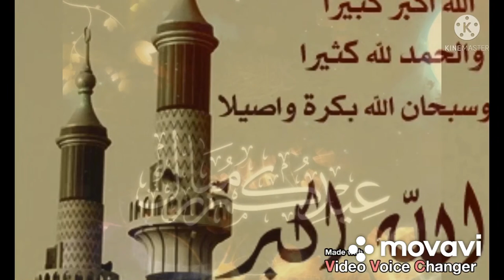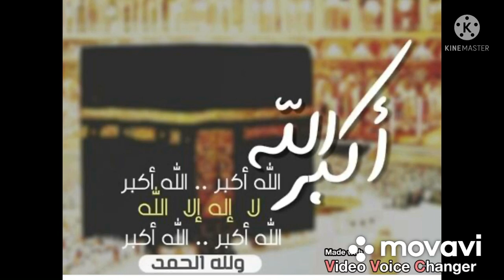تكبيرات عيد الفطر 2022#عيد_الفطر_2022 بصوت جميل